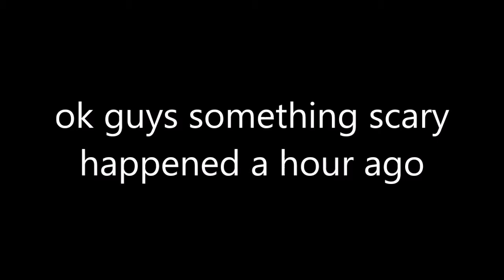omg wreck it ralph stole my iphone x (not clickbait)